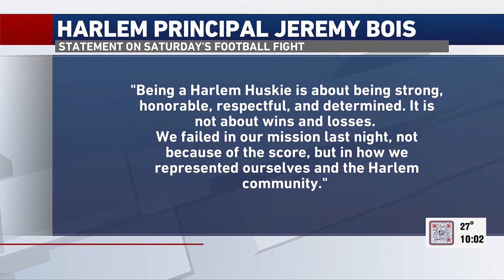Harlem players disciplined after fight with Glenbard East